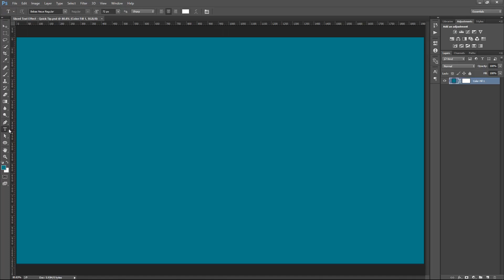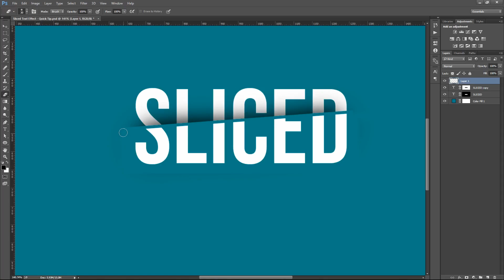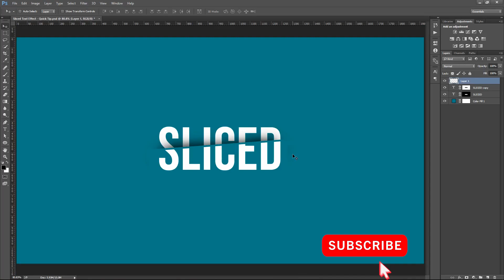How to Make Sliced Text Effect in Photoshop | Simple Steps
In this photoshop tutorial video, We will show you How To Add Sliced Text Effect in Photoshop - Speed-Art.
you are a beginner? don't worry in this video you will learn step by step how to create sliced Text effect in photoshop.

By the end of this video, you'll be equipped with the knowledge and confidence to kickstart your freelancing journey and thrive in the gig economy.